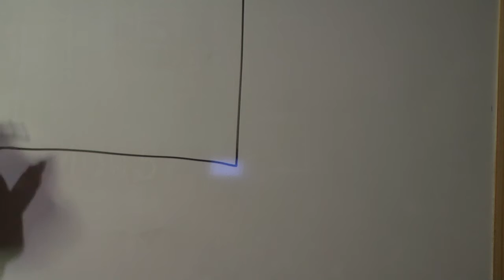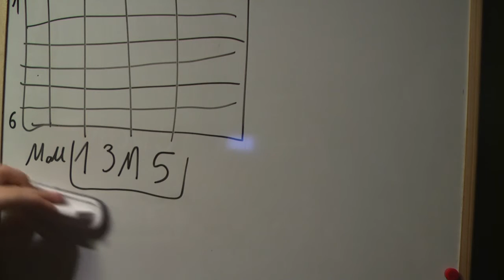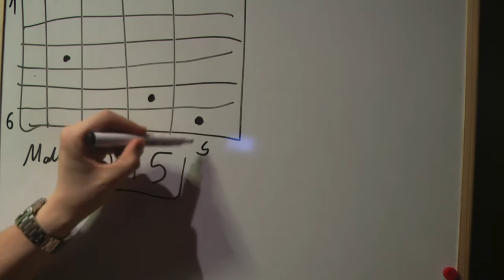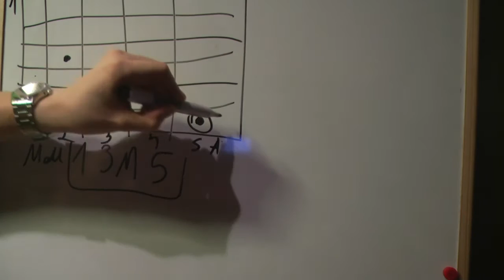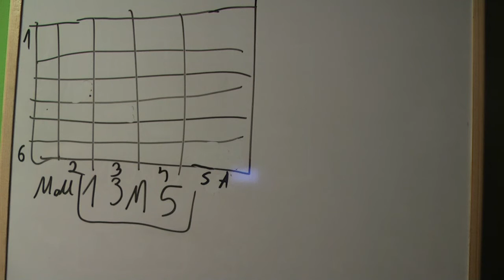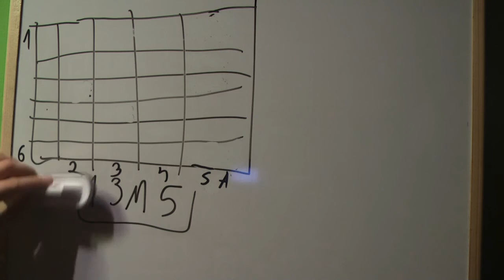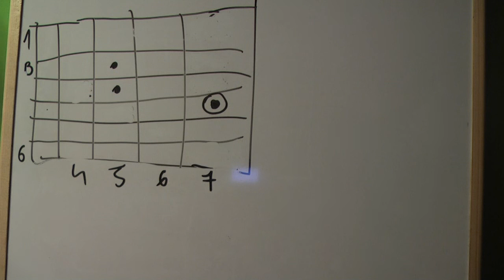Jak tworzyć akordy mollowe ?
Interwaly w akordzie mollowym - PPG Perfekcyjny Pan Gitary Wojtek Pietraszek Rockday